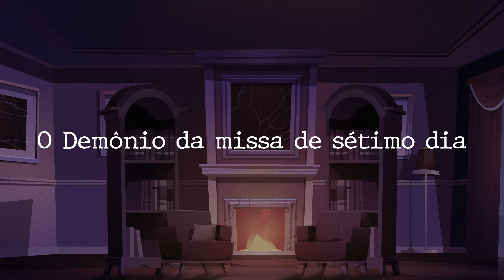Aconteceu Comigo #131 | Esconde-Esconde com Fantasmas e O Demônio da Missa de Sétimo Dia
Nunca é tarde demais para histórias de mistérios reais, causos que acontecem com a gente e com todo mundo, então sejam muito bem-vindos ao Aconteceu Comigo. Eu sou Ira Croft (@iracroft), sua anfitriã, e estou aqui para levá-los a uma jornada arrepiante através das experiências aterrorizantes de nossos ouvintes.

No comando do programa, estou ao lado de Nicholas Modesto pronta para contar histórias que farão os assentos de suas cadeiras ficarem desconfortáveis, suas camas deixarão de ser aconchegantes e a sua imaginação correrá solta.

Em mais um episódio sombrio, prepare-se para mergulhar em um mundo onde os medos mais profundos se tornam realidade e o inexplicável se torna possível.

Teremos as histórias:

Férias em Santa Cruz da Conceição
O Demônio da Missa de Sétimo Dia
Todos prontos?